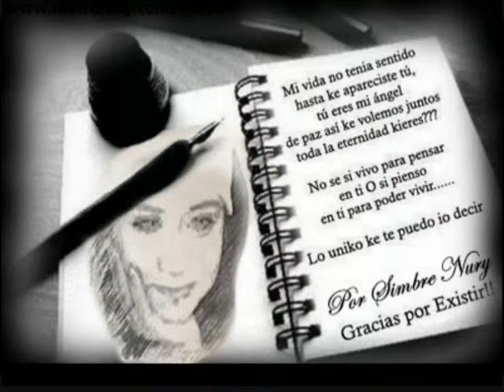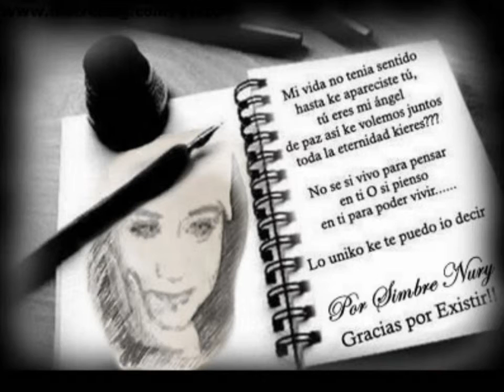un regalo para ty nury